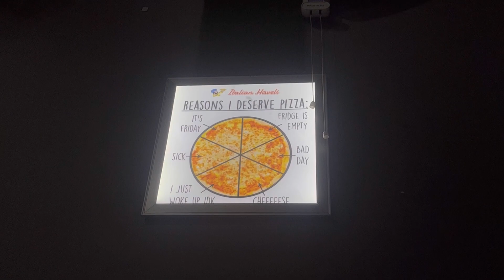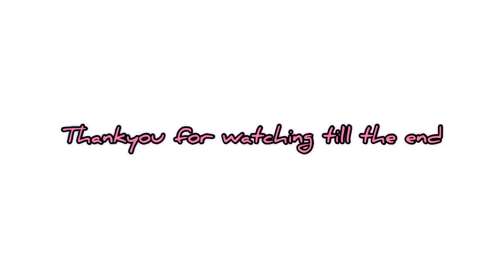Design Of Steel Structures Exam ❤️| Study Vlog Mmu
✅So in this video, I showed you how tough the topic - design of laterally supported beam is, of the design of steel structures which is one of our civil engineering subjects.
✅Drop your comments or any questions in the comment box ❤️
💌 Thankyou so much for watching this study vlog

I Belong To Jammu & Kashmir But Currently Pursuing My Engineering Degree From Maharishi Markandeshwar University Mullana Haryana. I Love Making Self Improvement Content And My Daily Life Vlogs.